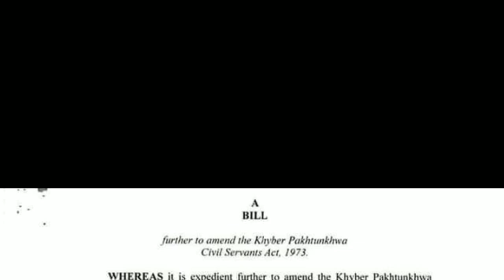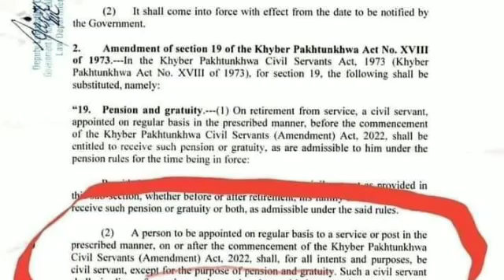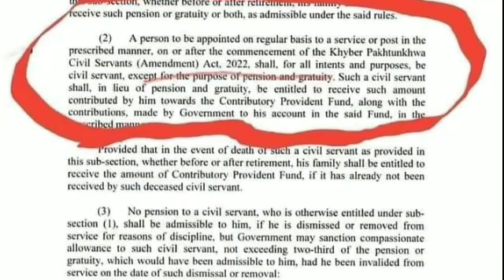Retirement policy||Kpk government change retirement policy||Abdul karim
kpk government make new policy retirement